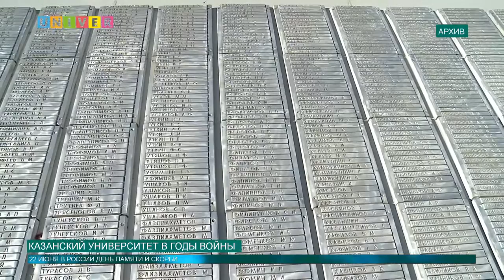Казанский университет в годы войны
22 Июня в России  пройдёт День памяти и скорби. Ровно 73 года назад в 4 часа утра Германия напала на Советский союз. Каким был университет в годы войны, и чем занимались студенты, расскажет Олег Кашин